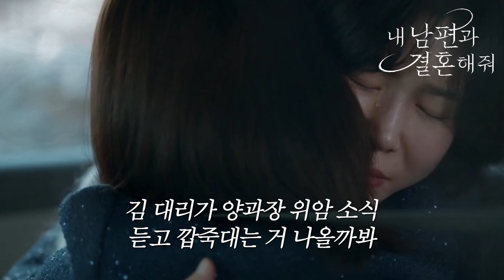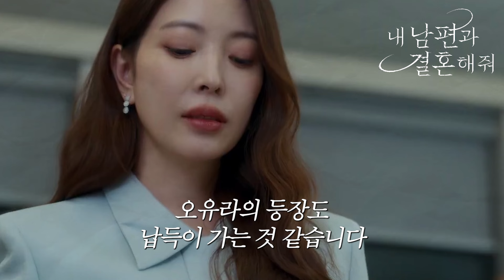오유라가 등장한 충격적인 이유 I 내 남편과 결혼해줘 12화 리뷰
너무 무서운 거에요..